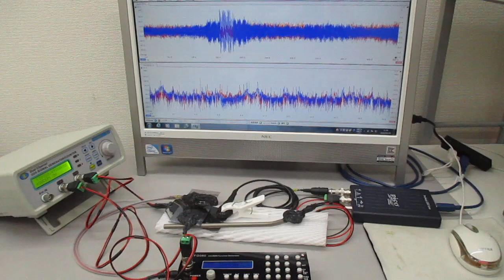３種類のスイープ発振による超音波実験